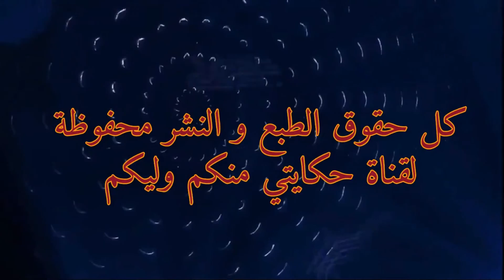بنت جارتي الي بحال بنتي خدات ليا بوركابي